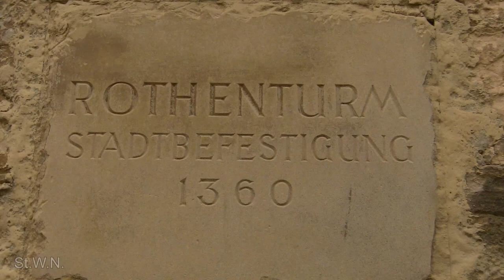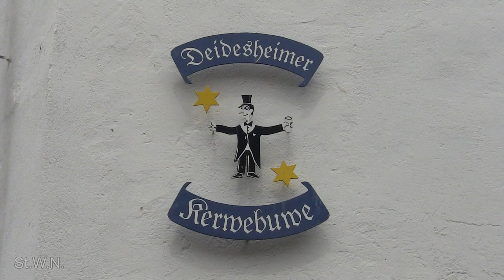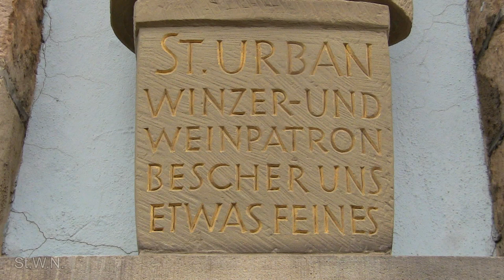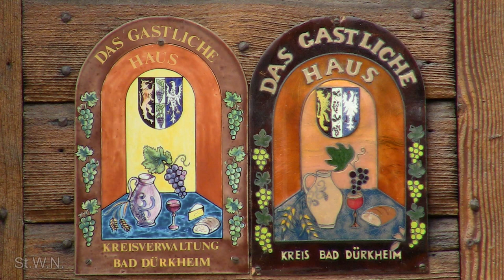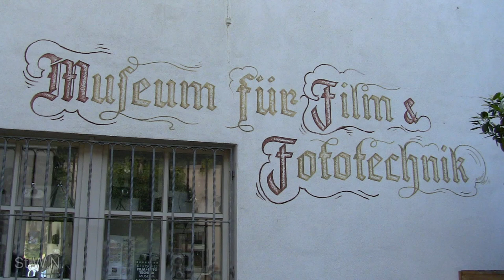Pfalz - Deidesheim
Ortsansichten aus Deidesheim
von Stephan W. Neubauer
Intro, Video´s und Foto´s von St.W. Neubauer
Viernheimer Film- und Fotostudio